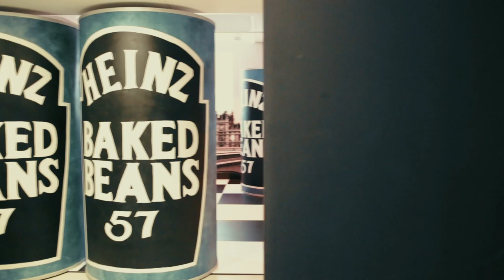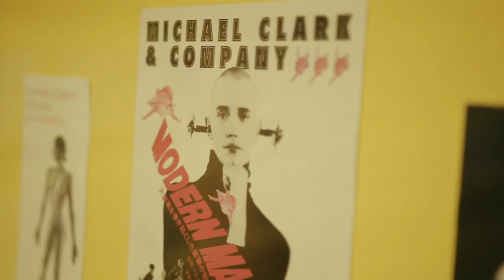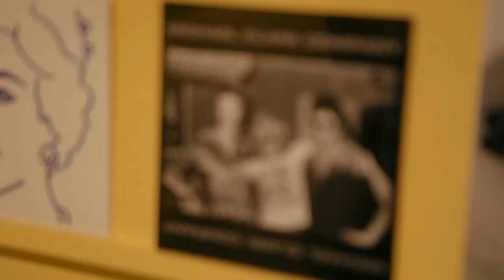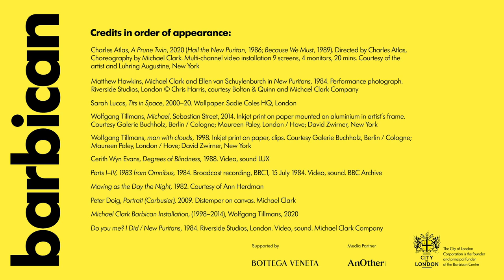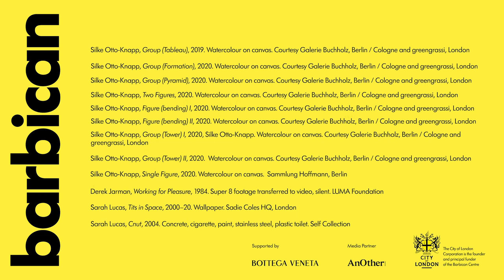Michael Clark: Cosmic Dancer: A Tour with Michael Clark and Les Child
Michael Clark and one of his oldest friends Les Child take us on an informal walk around the exhibition. They reminisce on London in the 80s, discuss their working process and look forward to what the future might hold.